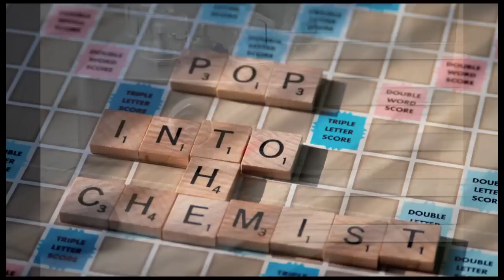Trombetta Bone Machine Part II "Germanium"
Paul now offers his Bone Machines with a red switch that allows you too toggle between silicon and Germanium fuzz. This demo shows the germanium flavor!!